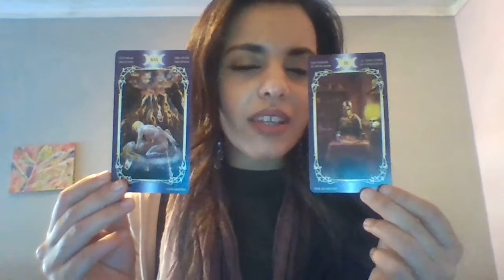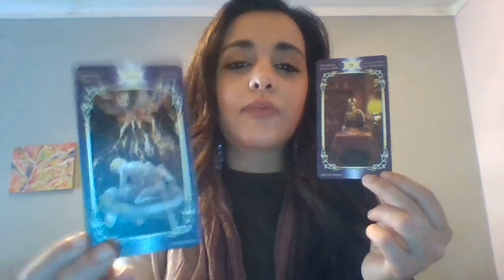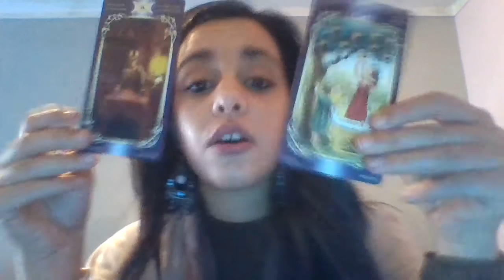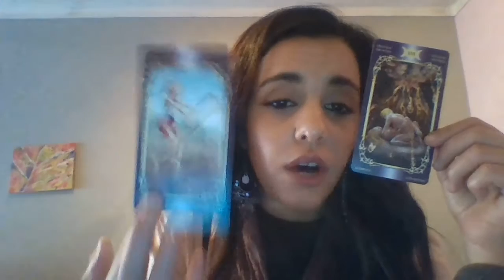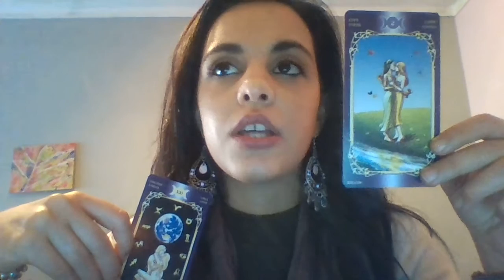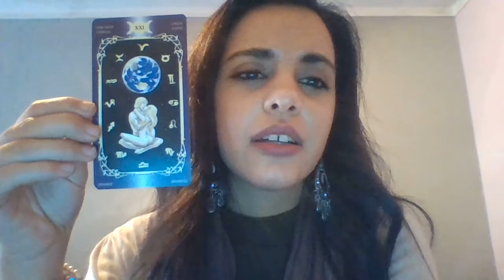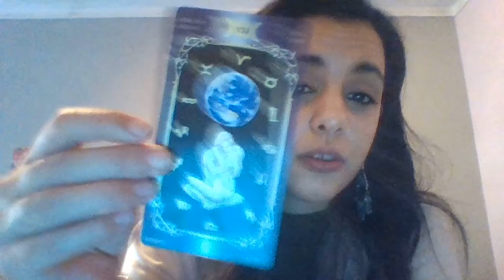PISCES - BIWEEKLY TAROT READING ( LOVE/RELATIONSHIPS DYNAMIC FOCUS) 8TH TO 22ND FEBRUARY 2016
During this two weeks - special relationship dynamic reading - 25$ I'll be glad to receive your message